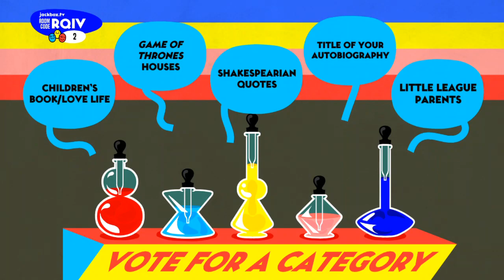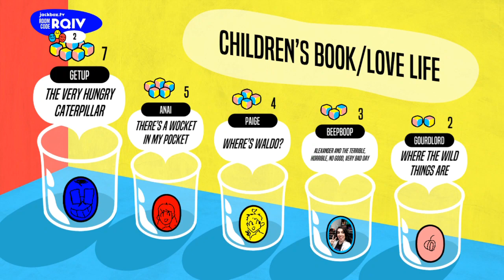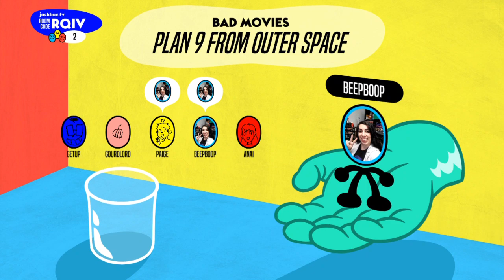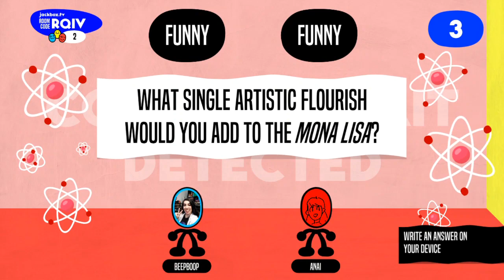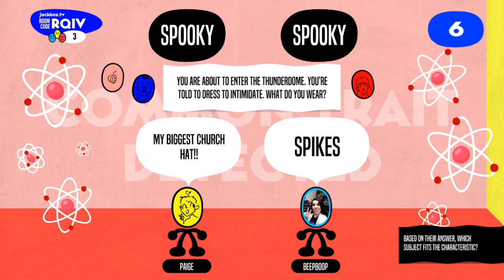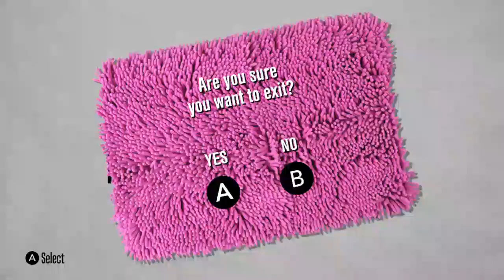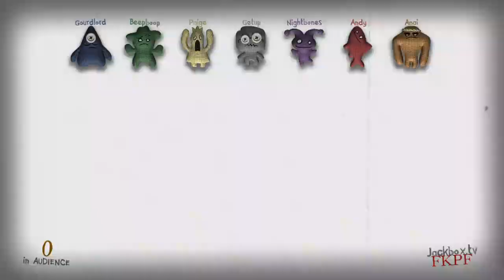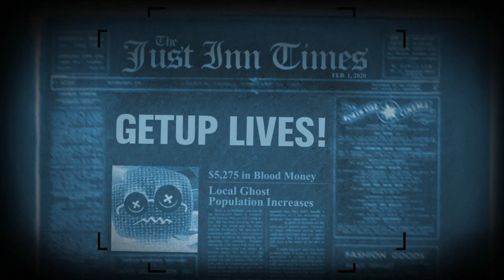The Young Vanguard Jackbox Special Part 2